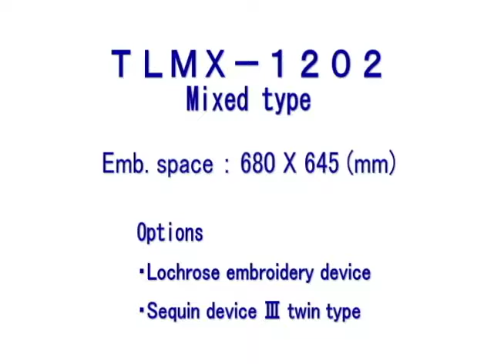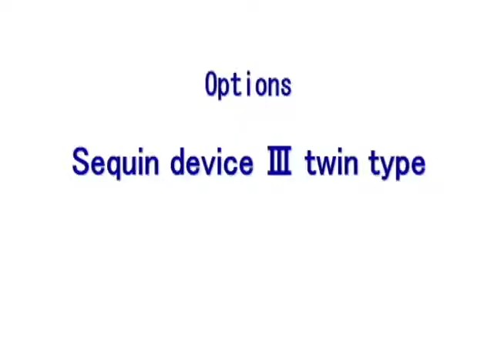TAJIMA-TLMX 1202 (Mixed Type)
The mixed type series, integrating lock-stitch chenille embroidery heads and standard embroidery heads in pairs!
High-performance models in drastic pursuit of functionality and operability.